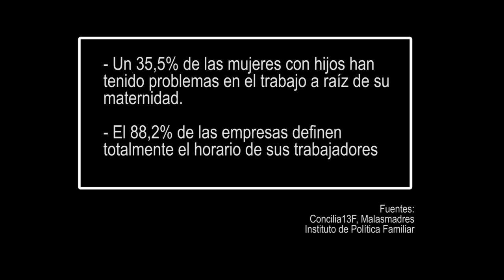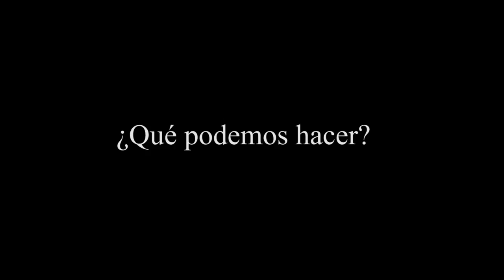La conciliación familiar en las pymes ¿ciencia ficción?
En este vídeo han participado la presidenta de la Asociación de Mujeres Empresarias de la Comunidad de Madrid (Aseme), Eva Serrano; la responsable de Igualdad en CCOO de la autonomía, Pilar Morales; la diputada de la Asamblea de Madrid por Ciudadanos Susana Solís; la presidenta del Grupo Parlamentario Socialista, Carmen Martínez Ten; la responsable del Área de Mujer e Igualdad de Podemos, Clara Serra; y la fundadora y la socióloga del Club de Malasmadres, Maite Egoscoinzabal y Laura Baena, respectivamente.